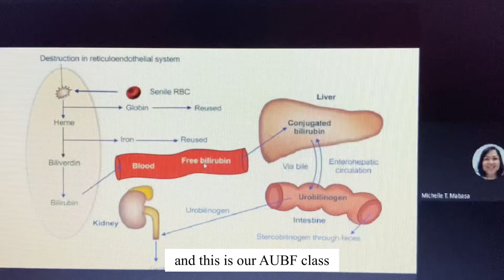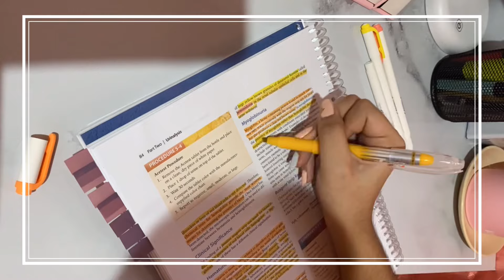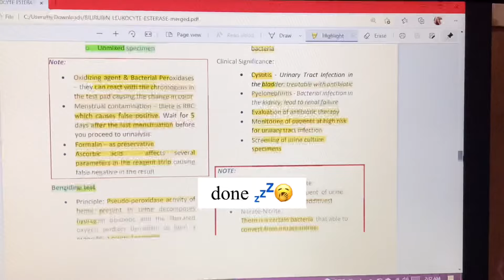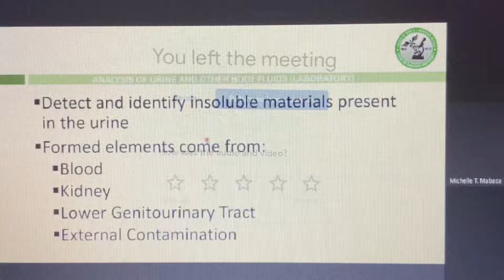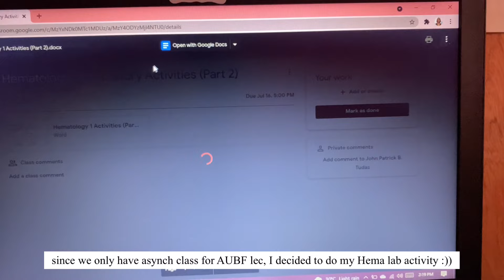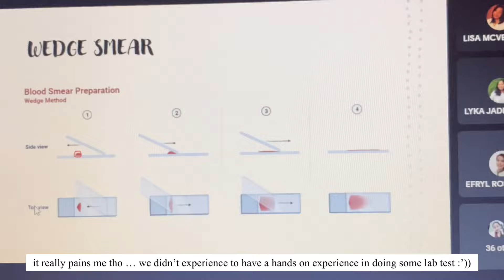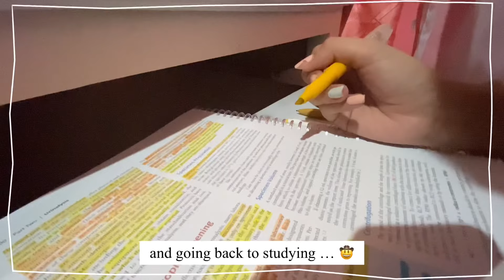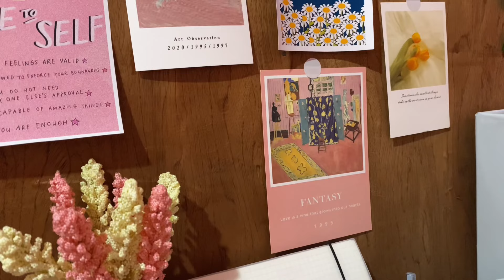Study vlog 🐣 Lots of studying, quiz everyday, sleep deprived medtech student, skin care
🐼 hi everyone! Sorry for uploading late video/s for I have lots of things to do in school that disrupts me in editing my video, I hope you’ll like this video ❤️

✨ about Panpan:
name | age - Estiphane, 20yrs old
year | course - 2nd year uni, bs-medtech
country - Philippines
camera - iphone 11
laptop - toshiba dynabook satellite